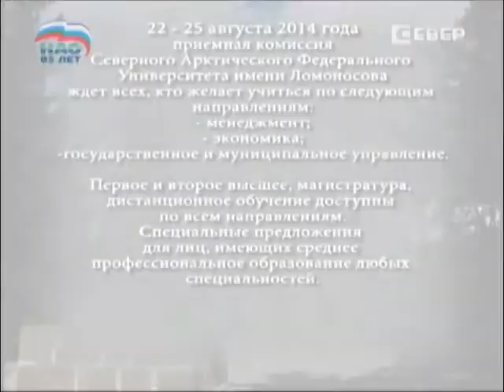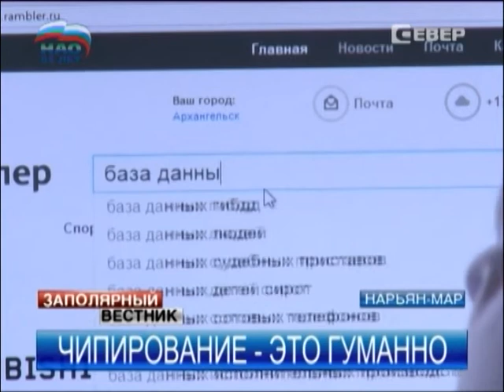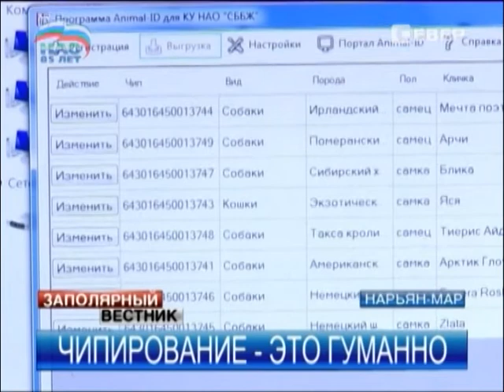Заполярный вестник от 20.08.2014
В этом выпуске:

Глава региона заверил: квартиры для очередников и переселенцев из ветхого и аварийного жилья никому другому отдаваться не будут.

По друзьям и друзьям друзей. Схема торговли рыбы в регионе вызывает вопросы.

Еще в апреле Дмитрий Коган пообещал устроить мастер-класс воспитанникам школы искусств. И обещание сдержал.